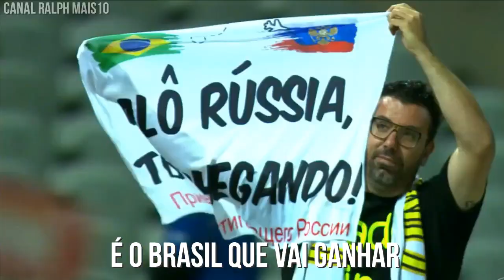♫ COPA NA RUSSIA É DO BRASIL ! | Paródia Bonde R300 - Oh Nanana (KondZilla)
Uma paródia de futebol da música Bonde R300 - Oh Nanana (KondZilla)
sobre o a copa do mundo da Russia e a expectativa de chegar a copa 2018! Vem logo, Copa!!! Estamos animados com Tite, Neymar, Philippe Coutinho, Gabriel Jesus, Paulinho e Cia!

Letra :
ÔH NA NA NA
OH NA NA NA
AVISA AS SELEÇÕES GRINGAS
QUE NA RUSSIA É O BRASIL QUE VAI GANHAR

QUEM FOI QUE DISSE QUE O BRASIL NÃO GANHA ?
NO NOSSO ATAQUE TEM O JESUS E O NEYMAR
NO MEIO TEM O COUTINHO PRA CHUTAR
TAMBÉM TEMOS O PAULINHO À DETONAR..
E NA FRENTE DO BANCO TEMOS UM CARA A TREINAR
O MELHOR DO MUNDO NA ARTE DE ESCALAR

♫ COPA DA RUSSIA É DO BRASIL | Paródia Bonde R300 - Oh Nanana (KondZilla)